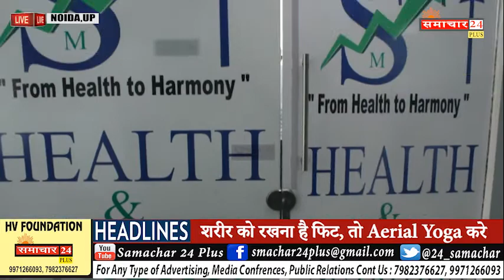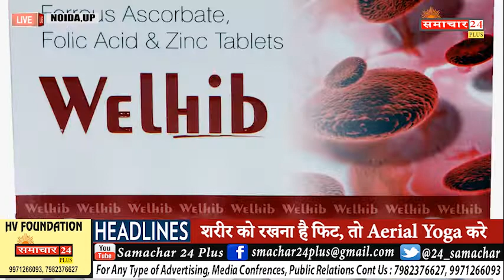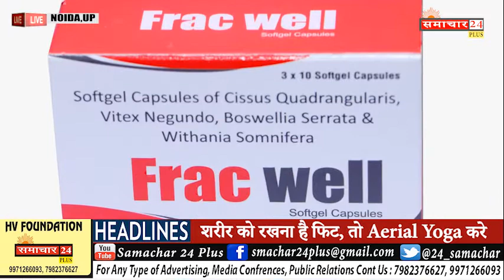शरीर को रखना है फिट, तो Aerial Yoga करे I Aerial Yoga for Beginners I How to do Aerial Yoga I Yoga